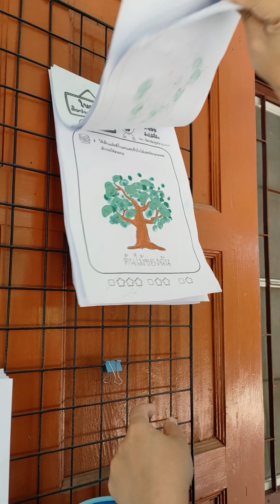บรรยากาศหลังเลิกเรียน